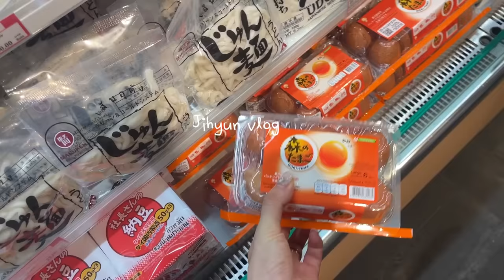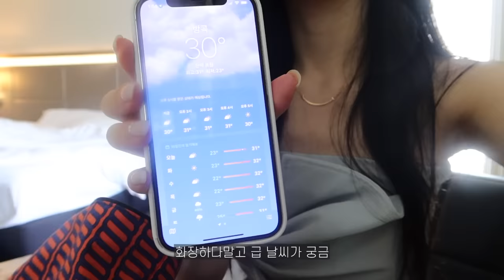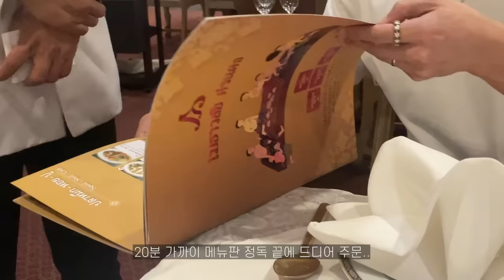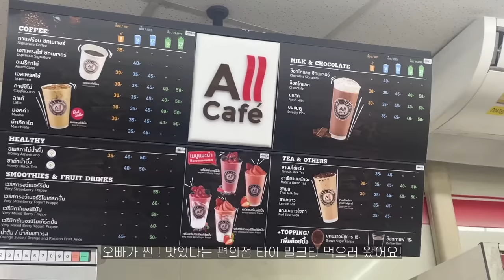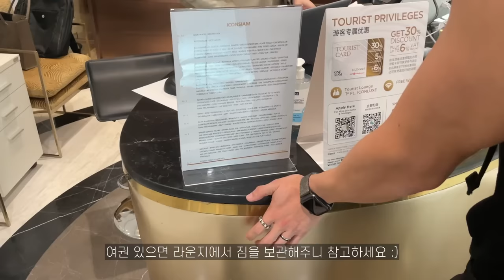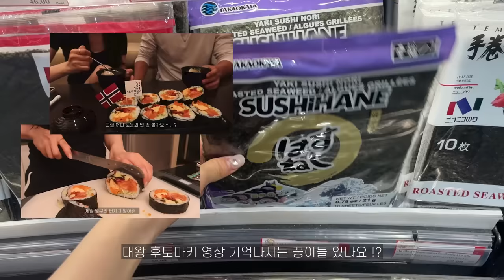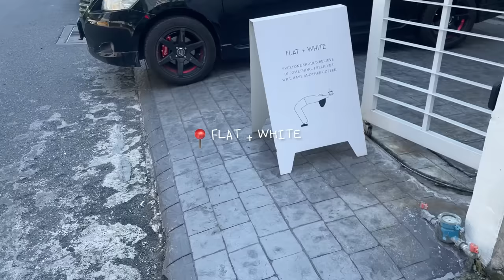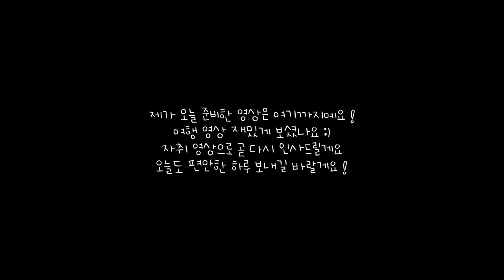방콕 여행 브이로그 | 태국 마트에서 장보고 🐟 연어 크로와상 샌드위치 만들기, 방콕 맛집 투어, 길거리 음식 먹방🍗 숙소 추천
안녕하세요 ! 지현입니다.
이번 영상은 지난 10월 초에 다녀온 방콕 여행 영상을 가지고 왔어요!
오랜만에 여유롭게 즐기고 온 여행이라
여행내내 너무 행복했던 기억이 있네요 🥰
음식도 입에 잘 맞고 무엇보다 숙소들이 예뻐서 내내 행복했었어요🍃

매번 업로드하던 자취 영상은 주말에 업로드 예정입니다. ㅎㅎ
그럼 오늘도 편안하게 시청해주세요 :)